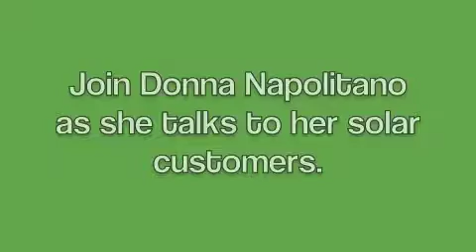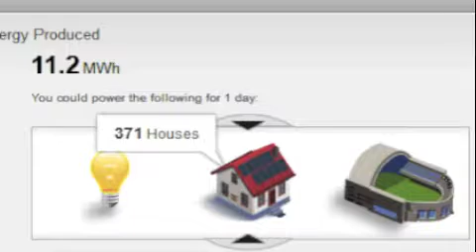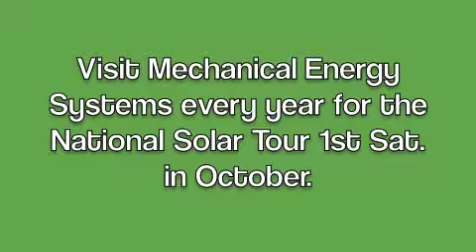Washington, MI Claudia and Robert talk about their solar system.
Claudia and Robert talk to Donna Napolitano about their solar system in Washington, MI and share their experiences. They are retired annoying the financial freedom they have gained by installing solar for their home.